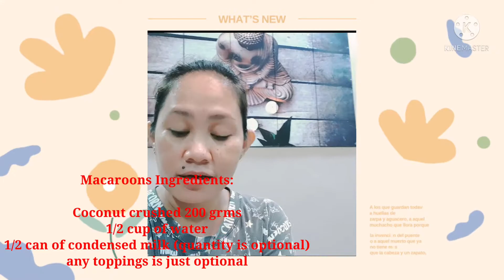How to make macaroons? Father's Day Special Dessert